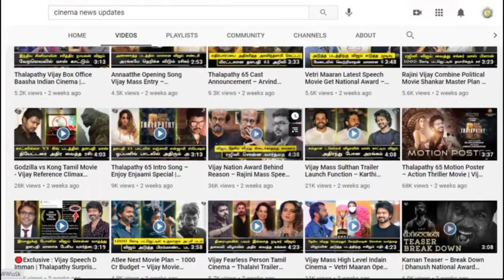வாரிசு தொடர்ந்து விஜய் கமிட்டான 4 படங்கள் – VARISU | Vijay Next 4 Movies | Atlee | AR Murugadoss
வாரிசு  தொடர்ந்து விஜய் கமிட்டான 4 படங்கள் – VARISU | Thalapathy Vijay Next 4 Movies | Atlee | Vetrimaaran | AR Murugadoss | Lokesh Kanagaraj | Shankar | Thalapathy67 | Thalapathy68 | Thalapathy69 | Varisu New Update | Varisu Latest News | Varisu
Cinema News Updates – Watch Our YouTube Digital News Channel. Stay updated on the latest stories from the worlds of politics, Cinema , Movies, Comedy, Song, entertainment, sports, business, current Affairs, World News, social media and so much more.